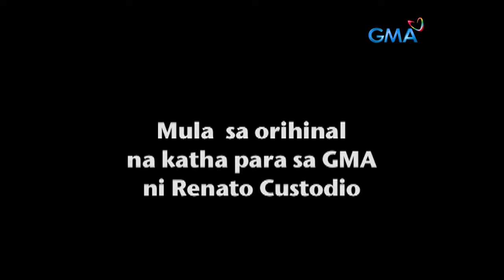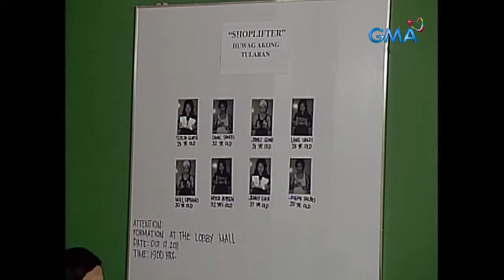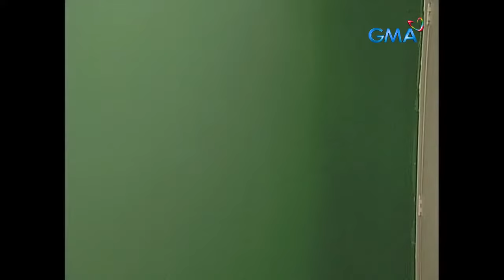Iglot: Full Episode 32 (Stream Together)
Luningning (Milkcah Wynne Nacion) gets in trouble for trying to get Iglot back. Grandma Idang (Celia Rodriguez) wakes up from a coma.